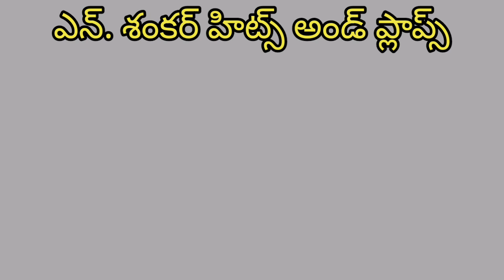Director N.Shankar Hits And Flops All Telugu Movies List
n.shankar director
n.shankar movies
n.shankar telugu movies list